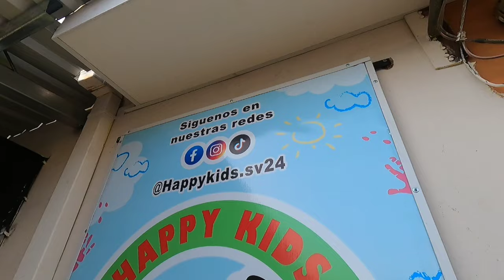La mejor Tienda de Ropa para los Reyes de casa en El Salvador